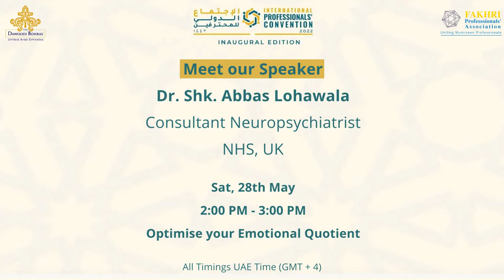Meet our Speaker - Dr. Shk. Abbas Lohawala, Consultant Neuropsychiatrist, NHS, UK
Register for this exclusive event here 👇🏻

Join Dr. Shk. Abbas Lohawala at the International Professionals' Convention and learn to elevate your quotient to elevate yourself

Optimize your Emotional Quotient

On Saturday, 28th May

2pm - 3pm UAE time (GMT + 4)